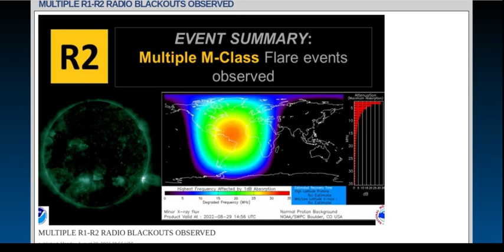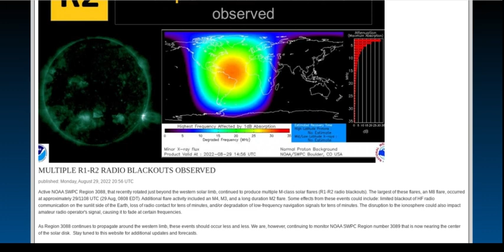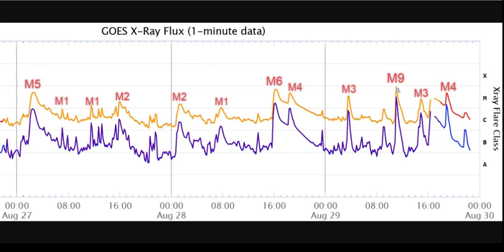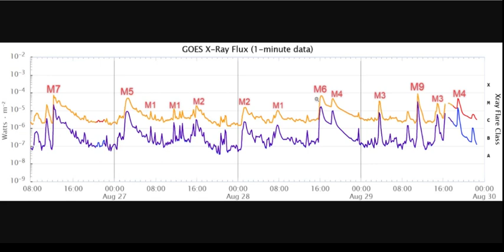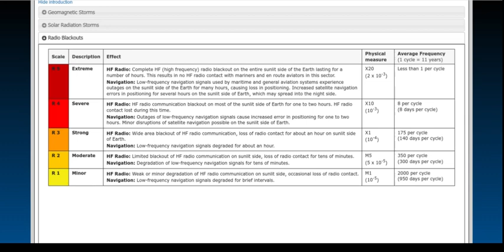SPACE WEATHER ALERT!! MULTIPLE SOLAR FLARES OVERNIGHT CAUSE MODERATE RADIO BLACKOUTS!!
Mason Leather - leather products made in Texas

Deloma 8-in-1 Immune Boost Supplement - Vit C, Zinc, D3, Echinacea, Ginger, Garlic, Turmeric